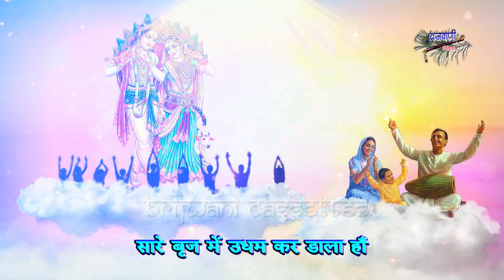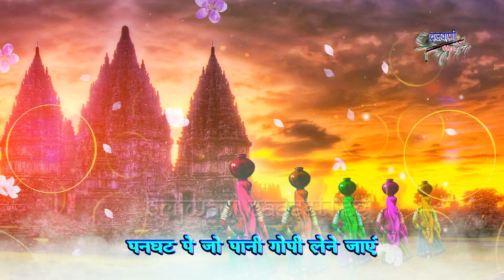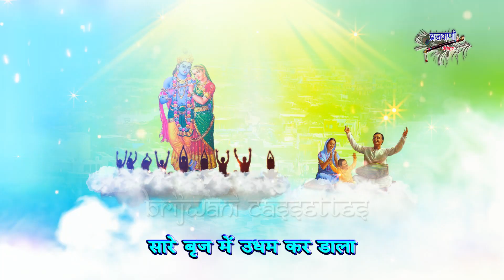बड़ा नटखट है यशोदा का लाला सारे ब्रज में उधम कर डाला || Bada Natkhat Hai Yashoda Ka Lala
Song : Bada Natkhat Hai Yashoda Ka Lala
Album : Shri Krishna Bhajan
Singer : Sandeep Kapoor
Lyrics : Sandeep Kapoor
Label : Brijwani Cassettes
Produced By : Sajal